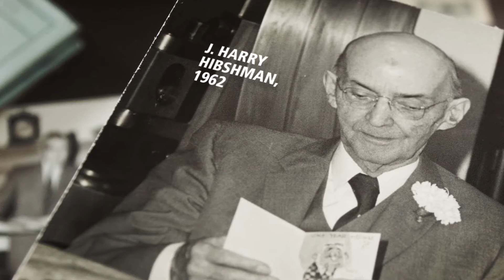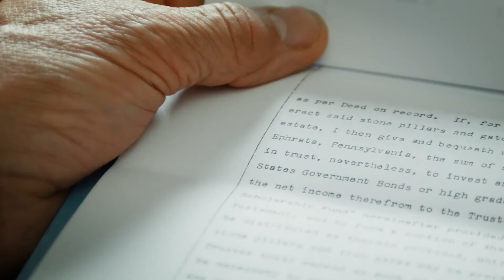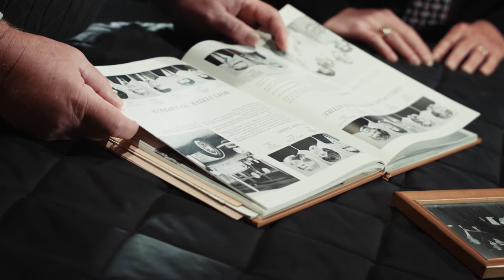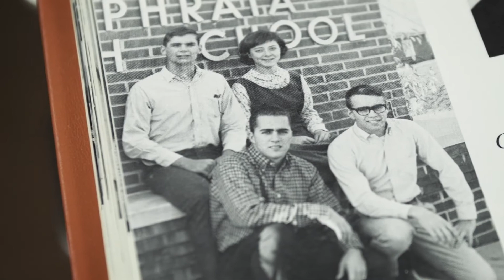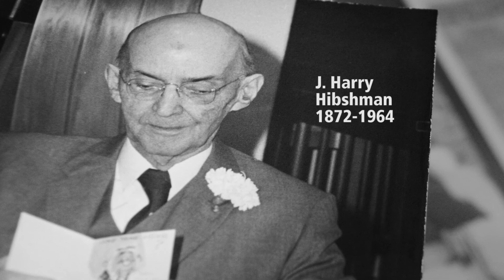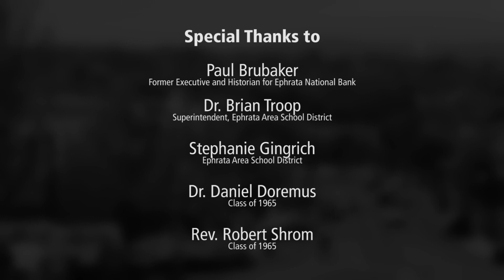Ephrata National Bank Hibshman Scholarship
75 Ephrata Area School District graduating seniors are 2015 recipients of the J. Harry Hibshman Scholarship from Ephrata National Bank.  Learn more about the scholarship and Mr. Hibshman in this tribute video.